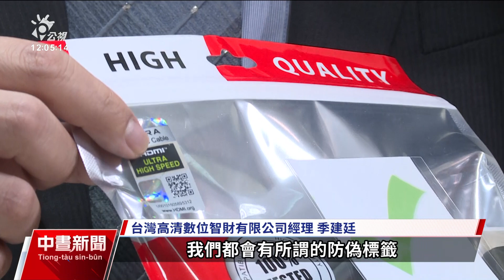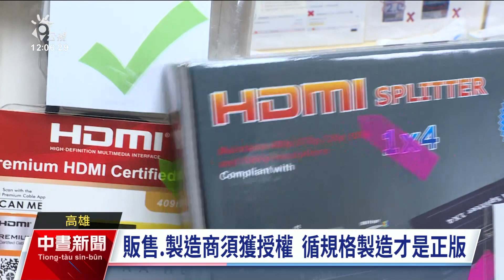警查獲網售未授權HDMI仿品 侵權市值近8千萬｜20231129 公視中晝新聞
HDMI線是不少民眾生活中必備3C線材，但有很多人誤以為HDMI只是影音傳輸介面，卻不知道它的技術規格跟商標都已經註冊，高雄警方就查獲網路賣家賣仿冒產品侵權市值將近8000萬元，HDMI統計，光在台灣從去（2022）年到今年8月被仿冒金額已經將近40億元，將會針對這些不法行為提告。